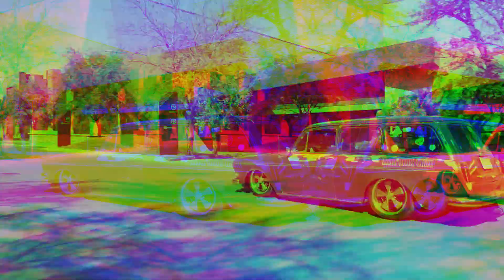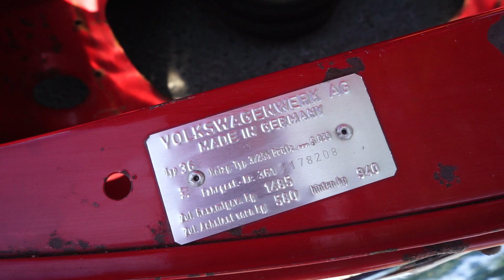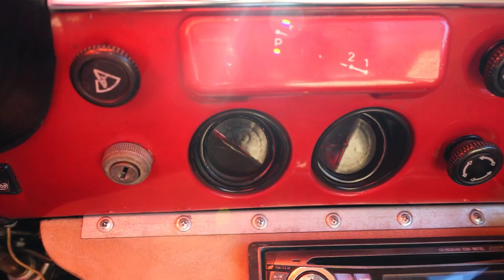Vw Squareback - Mod 71 - PUBLICOMBI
Muchas gracias por compartir y así poder llegar a más amantes de los Volswaguen...😎

Les dejamos este video de una Squareback 71

YouTube. PUBLICOMBI
Facebook. PUBLI COMBI MTY
INSTAGRAM. PUBLICOMBI